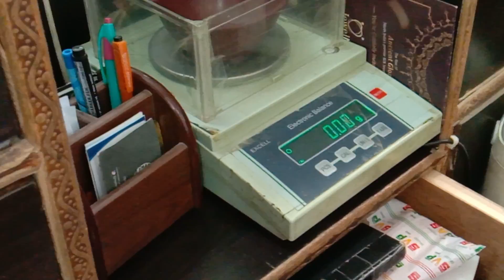Gold black beads chain designs || black beads chain designs in gold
___________________________________ Hello frends Welcome to my Chennel Support My New Channel (Silver Jewellery) Follow us on Instagram Subscribe to NVOrnaments YouTube Channel (Gold Jewellery) Please Support Our Chennel Subscribe, Like, Comment, Follow and Share Thank you !!